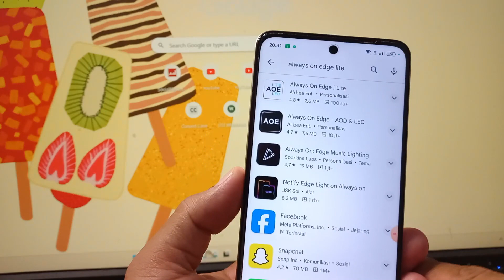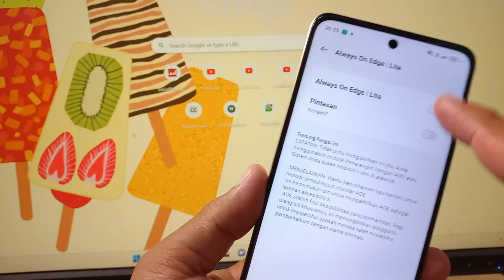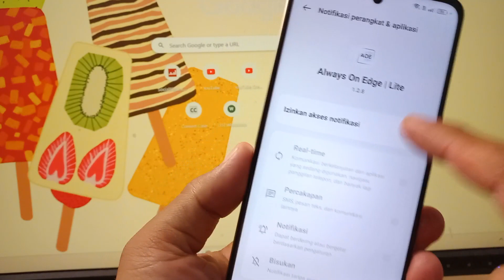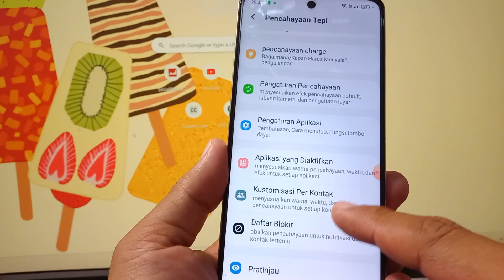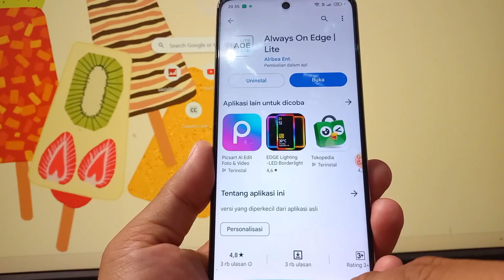Cara Mengaktifkan LED Notifikasi Keren Di Lingkaran Kamera Depan di HP Realme C55 Realme UI 4.0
Cara Mengaktifkan LED Notifikasi Keren Di Lingkaran Kamera Depan di HP Realme UI 4.0 ColorOS 13 Terbaru

Rekomendasi Hape Terlaris Berdasarkan Merek
Rekomendasi Hape BARU Release Berdasarkan Merek

Anda Bisa Coba Tutorial Ini di :
Realme GT3
Realme GT Neo 5
Realme V30
Realme 10s
Realme V20
Realme V23i
Realme Q5 Pro
Realme C31
Realme C53
Realme Narzo N53
Realme 11